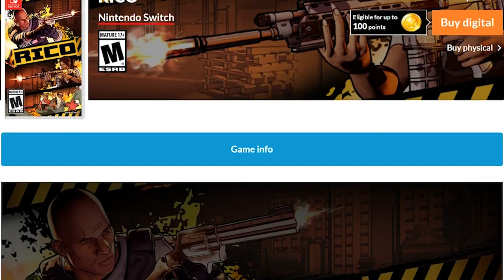Rico | Should You Buy? | Nindie Spotlight Episode 9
Welcome back to yet another Nindie Spotlight! Today we are talking about the game RICO for the Nintendo Switch and whether or not you should buy!

MERCH IS NOW AVAILABLE! HOODIES ARE HERE!

A special thanks to each of the Patreons!

Edward Norton
ChrisLevi13
Mighty Ryan
Nicholas Ahlgren
Avidan Smith
Sebastian C
Smash JT
Your Player 2
Turbo Jesse

Edward Norton
ChrisLevi13
Mighty Ryan
Nicholas Ahlgren
Avidan Smith
Sebastian C
Smash JT
Your Player 2
Turbo Jesse